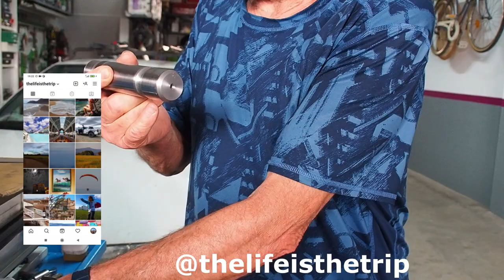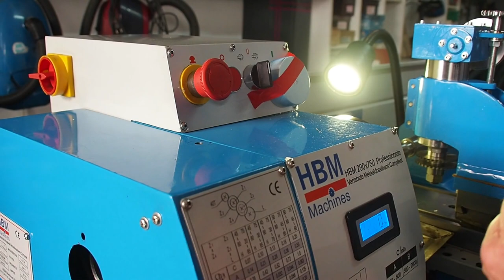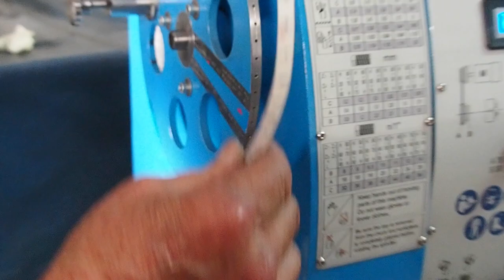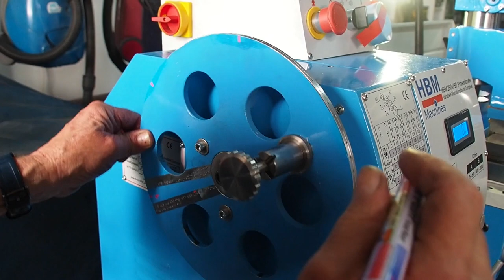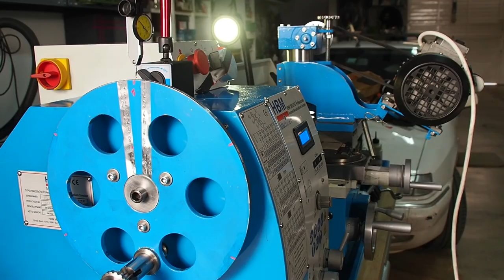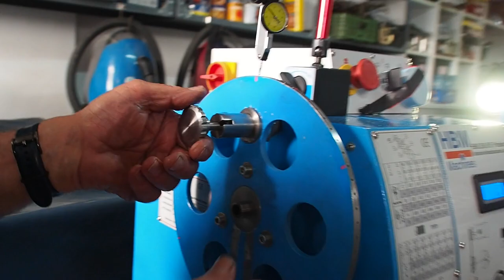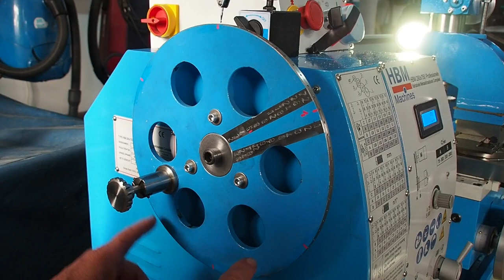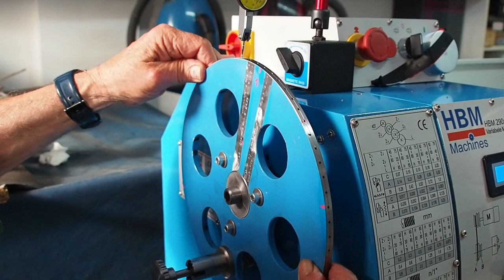ESTRIADO UNIVERSAL para Maquinaría AGRICOLA Toma de Fuerza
Fabrico un estriado universal en el torno para las tomas de fuerza usadas en maquinaria agrícola. Estas tomas de fuerza son universales.
Para ello uso el dispositivo fresador con fresas de disco. Primero le doy forma a la estría y después quito el material sobrante.

Pásate por nuestra WEB y no pierdas la oportunidad de explorar más allá de nuestros vídeos y sumergirte en una experiencia única diseñada para nuestra comunidad. Contáctanos si te apetece, Colabora con nosotros, y disfruta de más contenido.